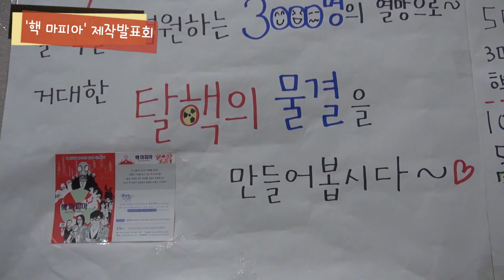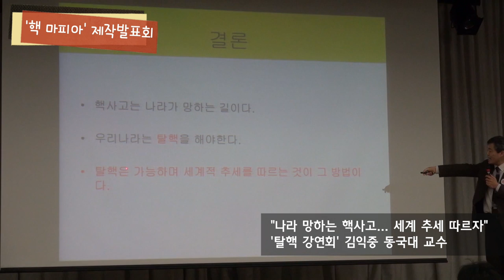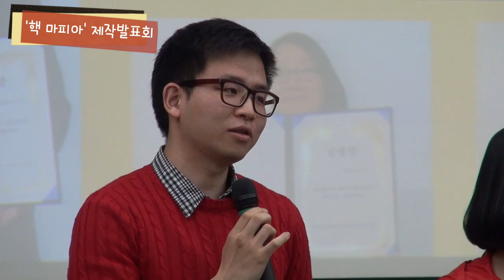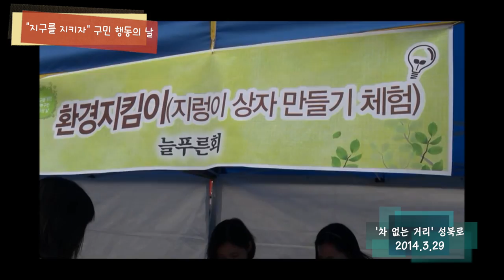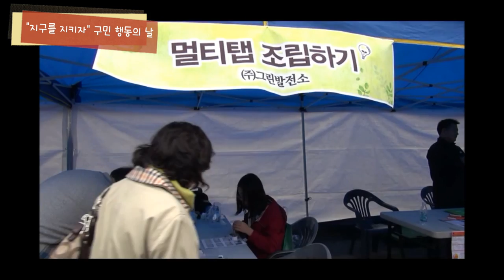성북마을뉴스23회.. "지구를 지키러 떴다!"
봄의 완연한 기운과 함께 찾아가는 성북마을뉴스!
우리가 살아가는 이 땅의 환경 문제에 천착하는 현장을 담았습니다.

1. "탈핵 전도사들이 떴다!" 영화 '핵 마피아' 제작발표회 현장
2. '소중한 지구를 위한' 성북구민 행동의 날 현장 풍경

현장리포터, 김현미 주민기자, 나와주세요~